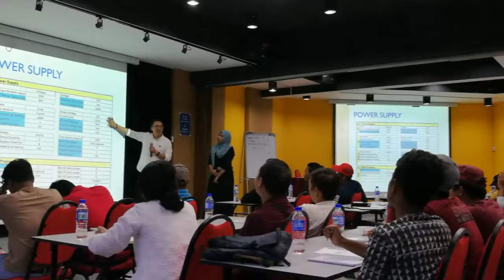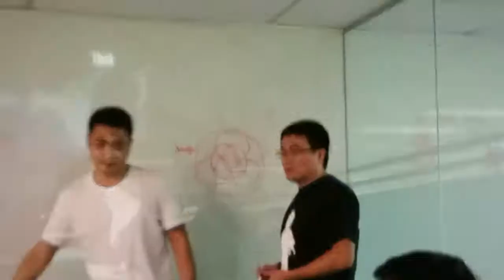We are GCI Malaysia_V4